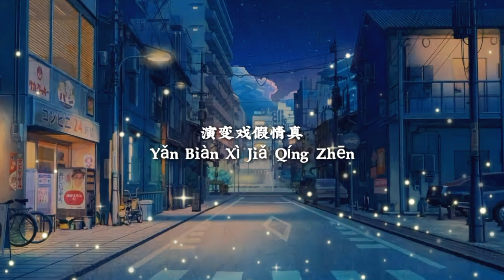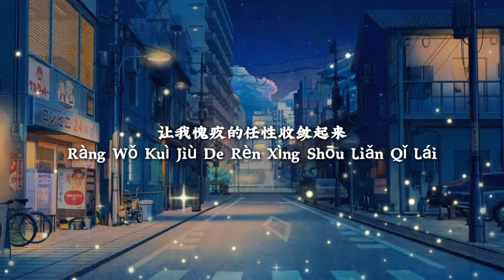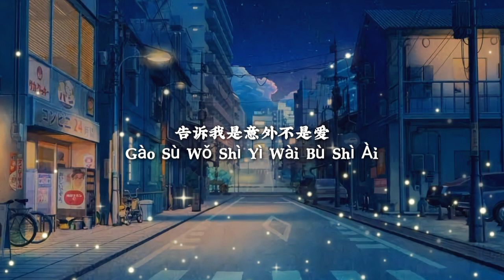Shi Ai Hai Shi Yi Wai 是爱还是意外 — Jane Liew 刘倩茹 [ 动态歌词 Pinyin Lyrics ]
是爱还是意外

演唱 ：Jane Liew 刘倩茹
曲：良皓
词：善宇
制作人：吴梦奇
编曲：李卓恩
吉他：李卓恩
和音：周思伽
录音师：Winnie 刘怡君 @ Qactus Studio
录音室：Qactus Studio
混音：东东
母带处理：东东
混音棚：imagine studio

一个不小心的眼神对上了门
酒精挥发太过迅猛乱了方寸
早知道是逢场作戏演变戏假情真
不经意还是故意交换了体温

从此我习惯在晚上留一盏灯
在患得与患失之间失衡
爱上不该爱的人就该被世界痛恨
矛盾的灵魂在为谁舔舐伤痕

告诉我是爱还是意外
感情放肆得不明不白
只会让人更加依赖

告诉我是意外不是爱
让我愧疚的任性收敛起来
交给理性安排

爱得最清醒的人一直在门外
等待着我的离开还你清白

交给理性安排

爱得最明白的人一直在期待
你的不够爱终究还我清白